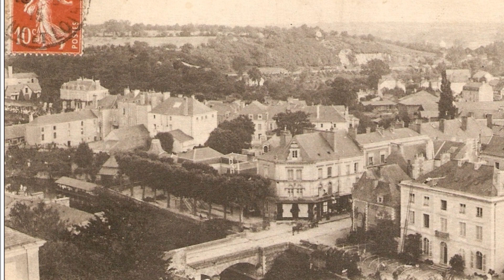Segré (avant après)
Segré, ponts de Segré, église de Segré, Anjou, Maine et Loire, photos de Segré